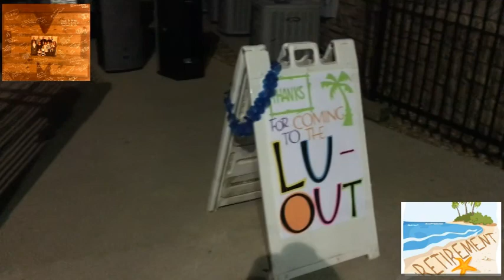Pat Sr. Retirement Video - 7/22/17